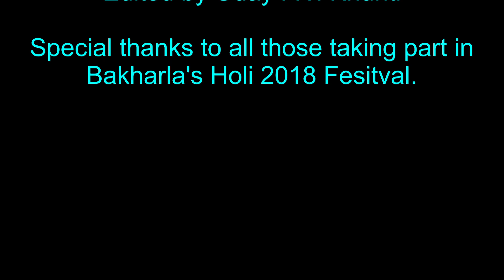Bakharla - Holi 2018 - Lolli, Lathi Dar & Talwar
The last part of Bakharla's Holi 2018 extravaganza shares the Lolli, Lathi Dar and Talwar performances. Lots of familiar faces to watch